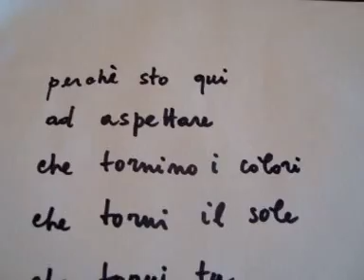VIENI QUI - sneak preview - Hardy Mertens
- voice : barbara crisponi
- lyrics : g.m.